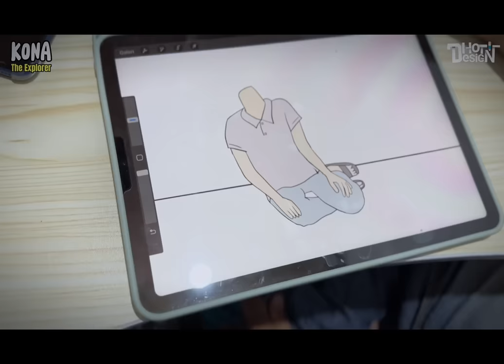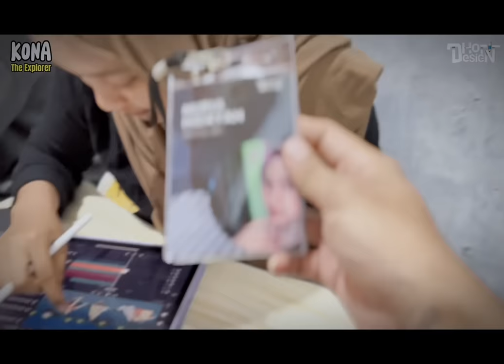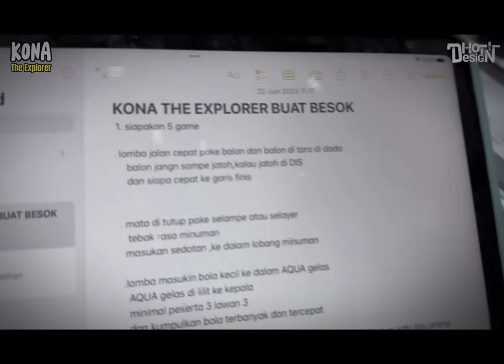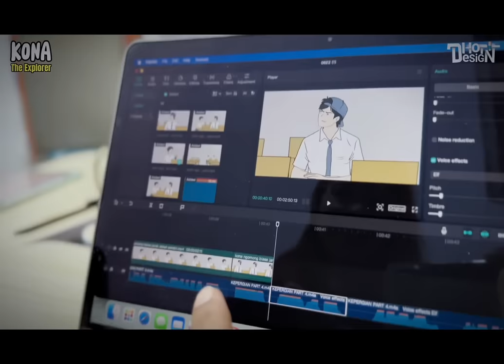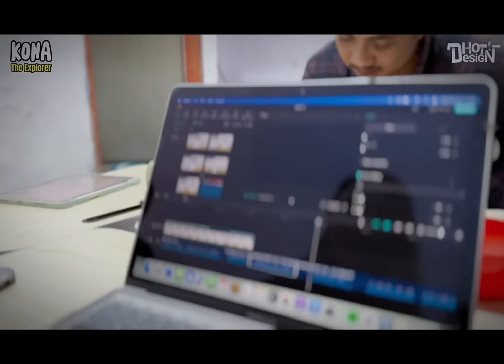SPILL MUKA TIM DHOT DESIGN - KONA ACTIVITY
Sebuah konten kegiatan sehari-hari di balik layar DHOT DESIGN